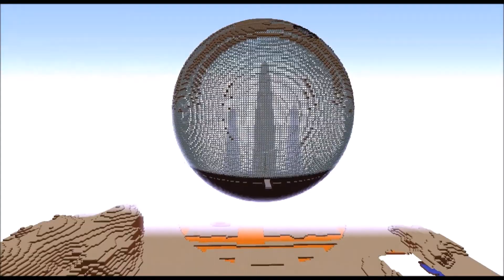Gallifrey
As you can see, this video is about Gallifrey!